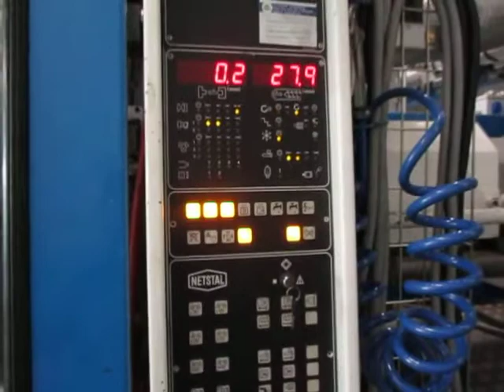For Sale - NETSTAL - Synergy 2400 DSP2 900SYN (1999) 240t Injection molding machine